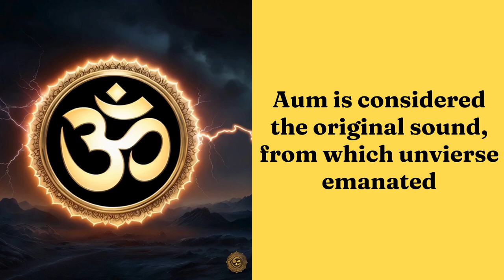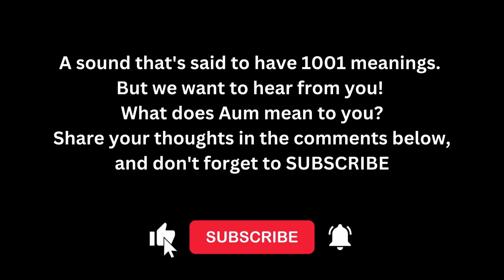Exploring the Om symbol meaning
Today Explore 11 aum symbols journey to 1001 #12-22
Embark on a transformative journey with us as we explore the profound meanings behind 1001 Om symbols. Each video in our playlist reveals 11 unique insights, guiding you toward deeper inspiration and motivation. Explore the playlist and discover the wisdom behind every Om ॐ

Welcome to our spiritual journey of exploring 1001 Aum symbols, where each symbol is a gateway to deeper understanding and inner peace. Our series is not just about visual representations but delves into the profound meanings and spiritual significance each symbol holds. We believe that by uncovering these meanings, you can enrich your daily practice and elevate your spiritual awareness.

Our goal is to present 1001 unique Aum symbols, each paired with its meaning, in a comprehensive and accessible manner. Every day, we explore 11 symbols, providing you with insights into their significance and how they can be integrated into your meditation or spiritual practice. This gradual exploration allows you to absorb and reflect on each symbol's meaning fully, fostering a deeper connection to the essence of Aum.

This way, you won't miss any of our daily uploads. Each video is part of a continuous journey, so it’s beneficial to watch them in order. We've organized the videos into playlists, making it easy for you to navigate and keep track of your progress.

Engaging with the series is also about community. Your participation not only enriches your journey but also helps others who are on the same path. Together, we can create a supportive space for spiritual growth and shared learning.

We are thrilled to have you with us on this enlightening journey. By dedicating a few minutes each day to explore these symbols, you are investing in your spiritual well-being and contributing to a collective quest for understanding and harmony.

Thank you for being a part of this journey. Let’s explore the sacred universe of Aum symbols together, one day at a time.

With gratitude